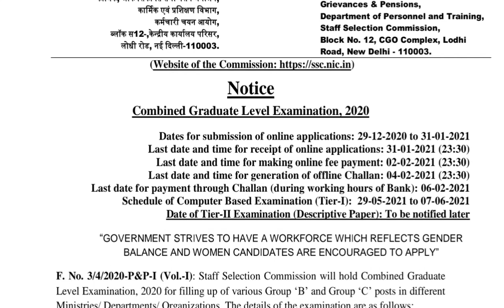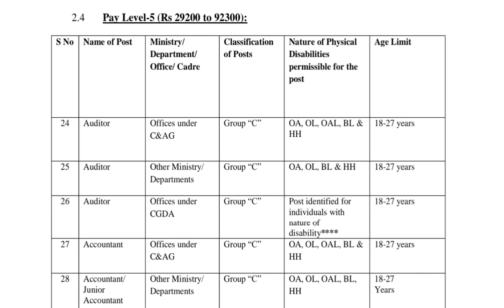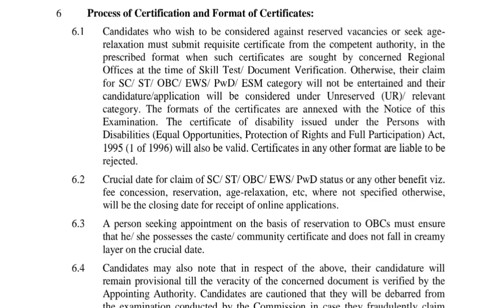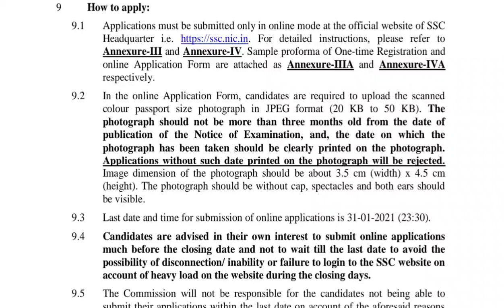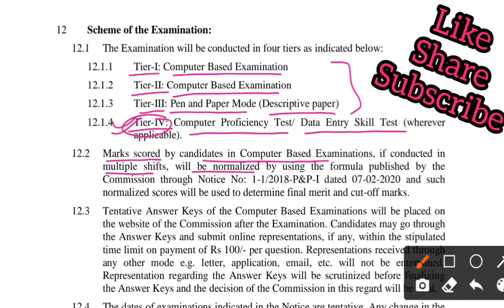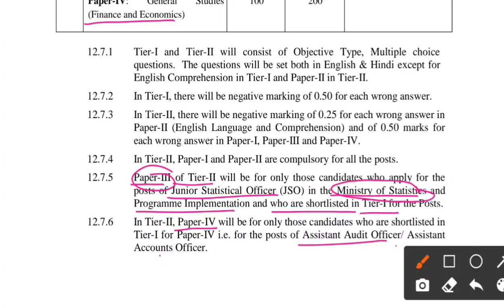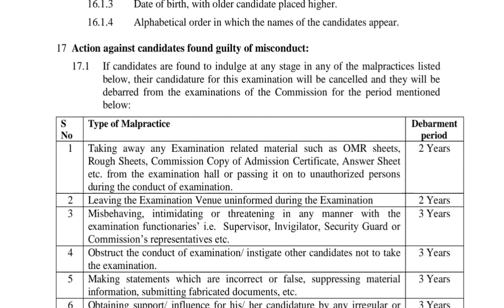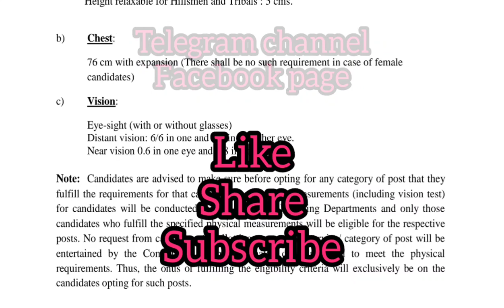Vacancy update-SSC CGL 2020|IB, CBI, NIA, Central bureau of Narcotics|Recruitment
here is link for notification...

here is the link from where you can apply for these posts.